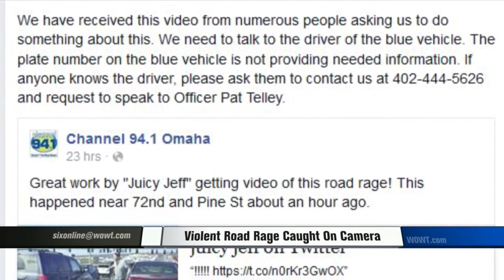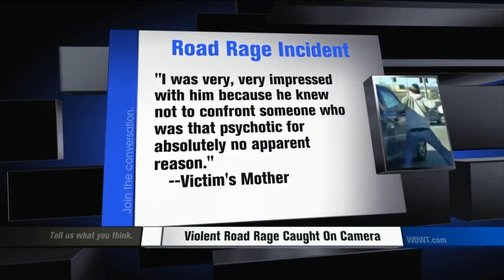Violent Road Rage Caught on Camera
Omaha Police are looking into a road rage situation at 72nd and Pine.